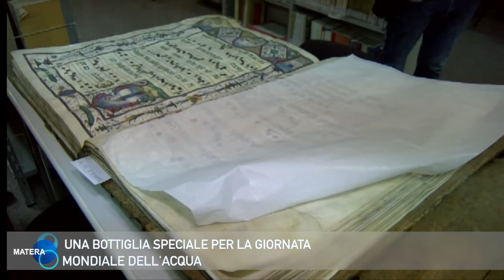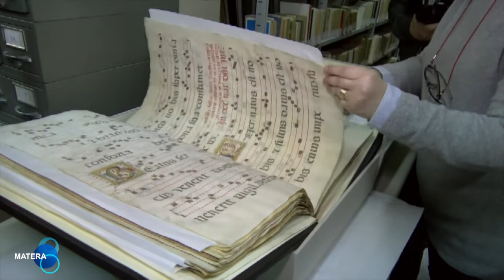SPECIALE MATERA 1 APRILE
RTI | SPECIALE MATERA